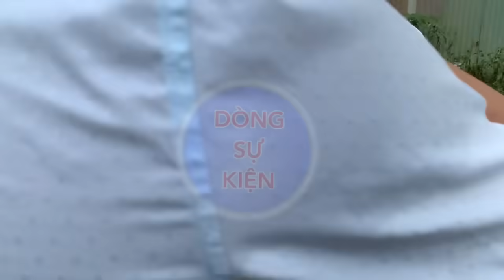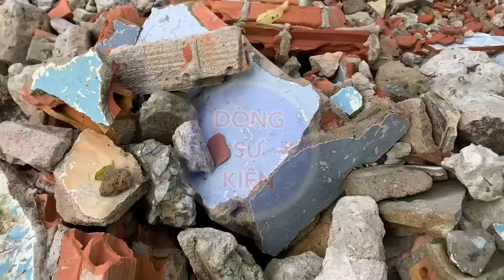Hồng Loan Cô 6 Chạm Mặt Nhau tại Thẩm Định Đất Thủ Đức 15/11